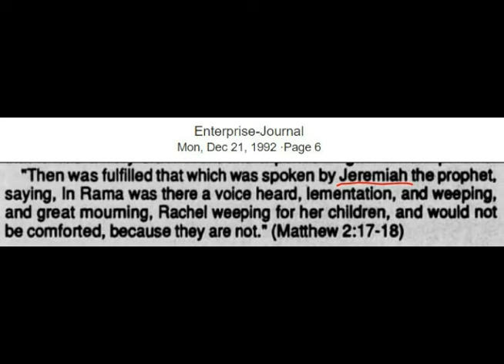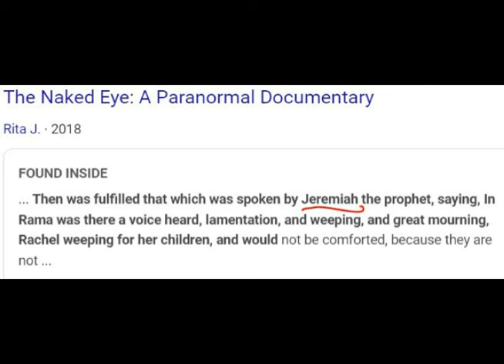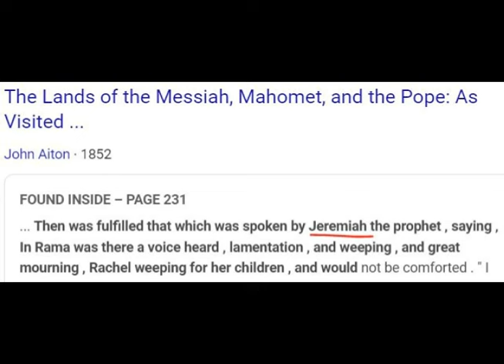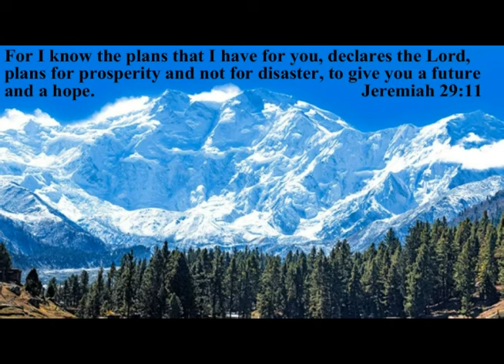The Prophet Jeremy Bible Change of Matthew 2:17